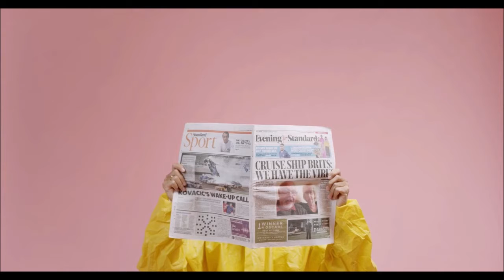Como un hombre piensa- James Allen-Segunda Parte- EFECTO DEL PENSAMIENTO EN LAS CIRCUNSTANCIAS-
Escucha con atención estas afirmaciones que serán de mucho provecho para tu vida:
Las circunstancias no hacen al hombre; lo revelan a sí mismo. No
puede existir condición tal como descender en el vicio mientras la
persona sufre por sus inclinaciones viciosas; o ascender en la virtud y su
felicidad pura sin el cultivo continuado de aspiraciones virtuosas; el
hombre, por lo tanto, como amo y señor del pensamiento, es el hacedor
de sí mismo, el formador y autor de su entorno.